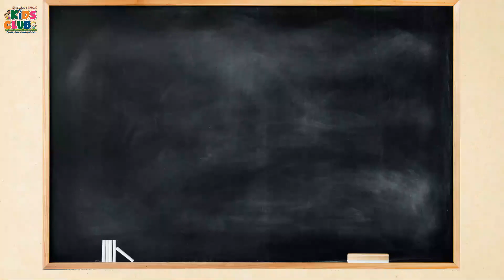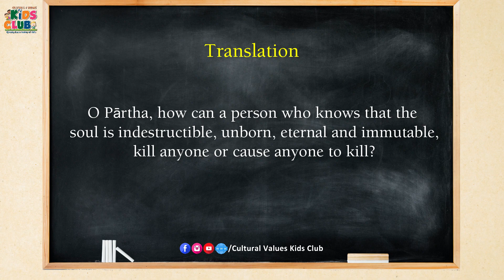Learn Gita Shloka Chanting | Chapter 2 Shloka 21 | Daily Gita Pathshala for Kids | By CVKC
Daily Gita Pathashala for Kids
Only 20 Mins | 8:40 to 9:00 PM

✨ Highlights ✨
- Mantra Meditation 🧘🏻‍♀️
- Learning Shlokas from Chapter 2 of Bhagavad Gita📜
- Bedtime Stories on weekends 🛏️

ABOUT US